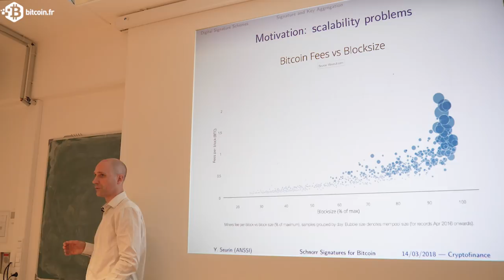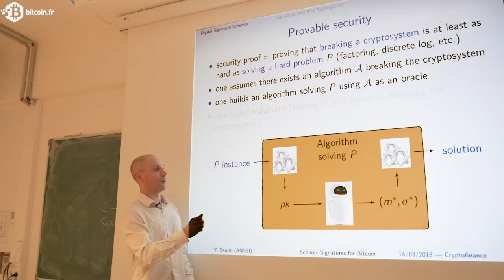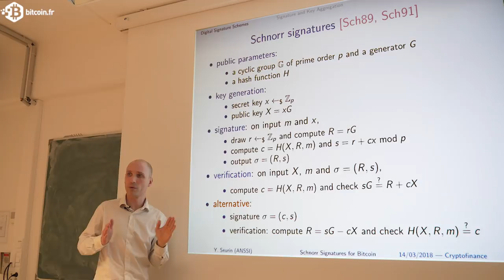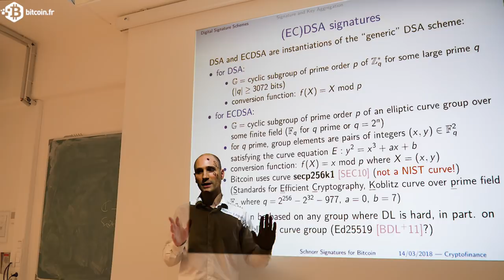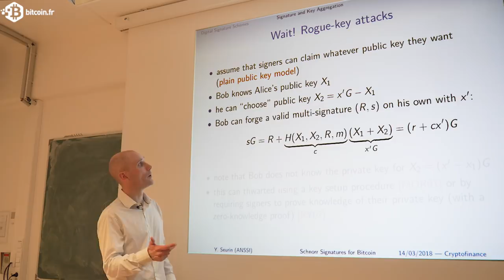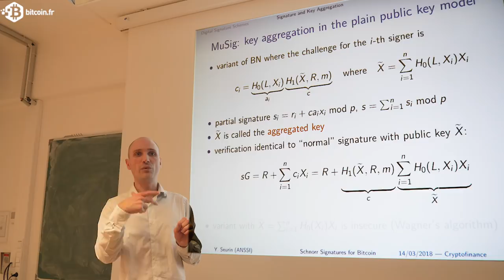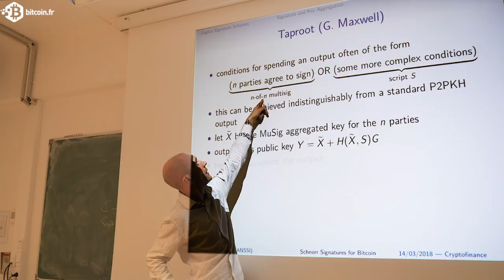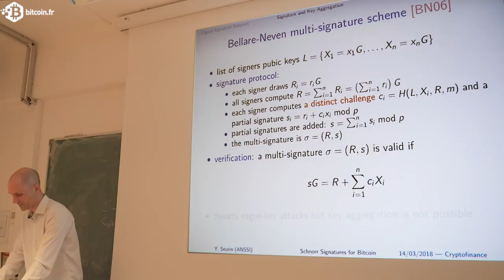Signatures de Schnorr - Yannick Seurin (ANSSI)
Organisé par Cyril Grunspan (Leonard de Vinci Pôle Universitaire, De Vinci Research Center) et Ricardo Pérez-Marco (CNRS, IMJ-PRG), le prochain séminaire de cryptofinance sera animé par Yannick Seurin (ANSSI) qui a travaillé avec Gregory Maxwell, Andrew Poelstra, et Pieter Wuille autour des signatures de Schnorr et de leurs applications dans Bitcoin.

Mercredi 14 mars 2017 de 18h30 à 20h00